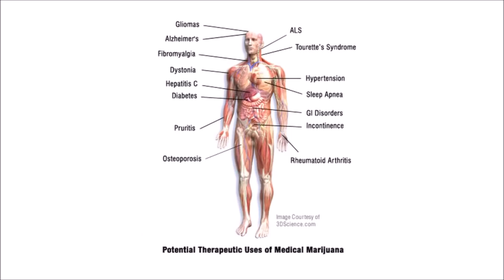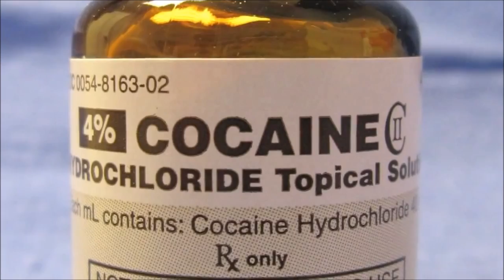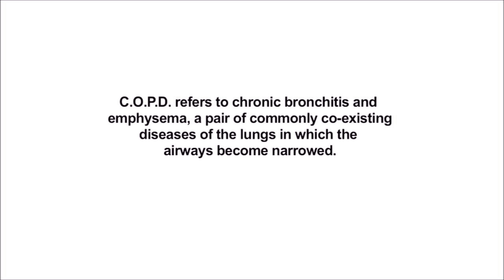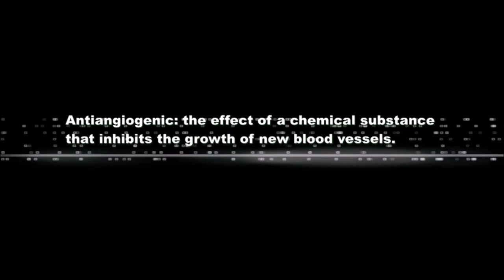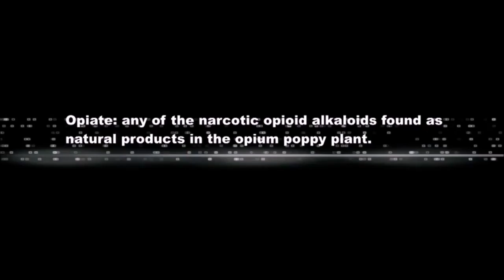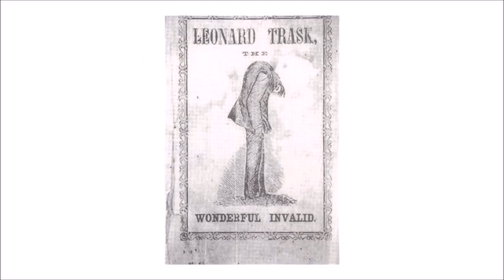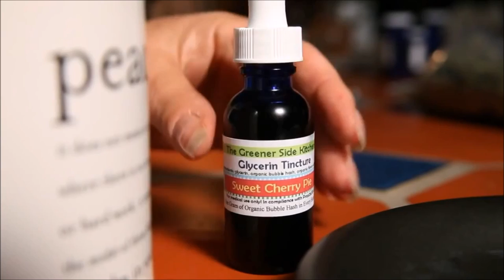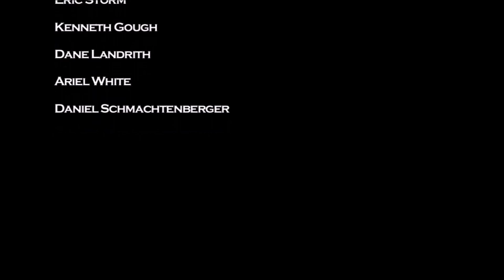Medicinal Cannabis and Its Impact on Human Health - A Cannabis Documentary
In this myth shattering, information packed documentary, learn from physicians and leading researchers about medicinal cannabis and its demonstrated effects on human health.

This game-changing movie presents the most comprehensive synopsis to date of the real science surrounding the world’s most controversial plant.

Topics include:

*What the consensus is from over 15000 scientific and medical trials.

*What conditions have been proven to benefit from medical cannabis.

*Its historical use as medicine dating back over 5300 years.

*Methods of delivery and their different advantages.

*Government sponsored studies intended to show Cannabis having negative effects that yielded the exact opposite results.

*Common myths about negative effects of Cannabis and what the research really says about these topics.

Released Feb. 2011. Executive Producer: James Schmachtenberger. Director & Producer: Lindsey Ward. Director of Photography: Troy Brajkovich. Documentary film.